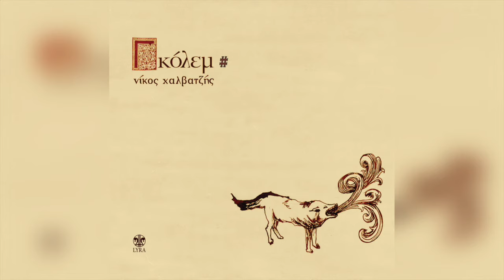Νίκος Χαλβατζής - Γκόλεμ# | Official Audio Release